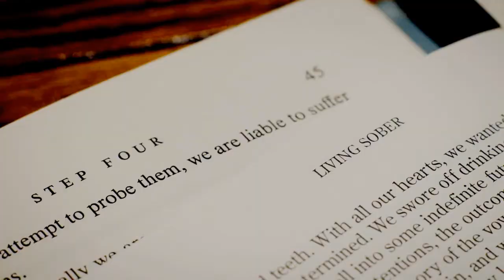Jack Pearson - I'll do better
Watch in HD and headphones for best experience :)

(I know this song is overused, please don't hold that against me I had to)
It's been a while since I've uploaded a video, and I've been working on this one for quite some time, so I hope you'll like it.
This season of TIU was amazing, the season finale made me so happy and sad at the same time. I am so excited for season 3, I think there is so much more to learn about Jack's past, as well as seeing the big three moving on with their lives. This show is blowing me away every time!
Song:Light - Sleeping at last
Fandom: This is us